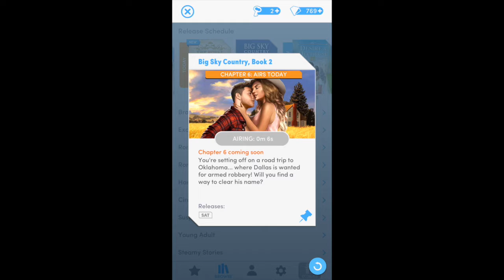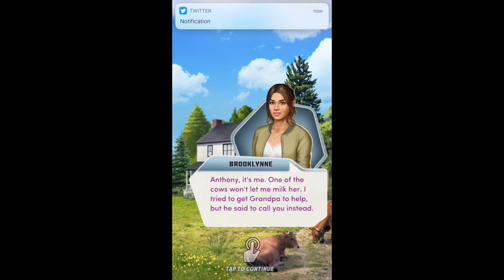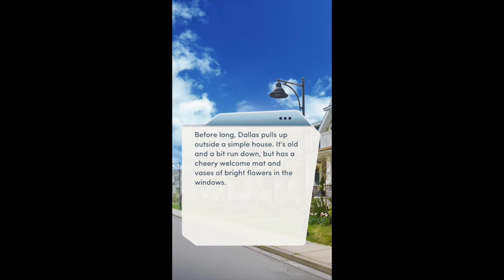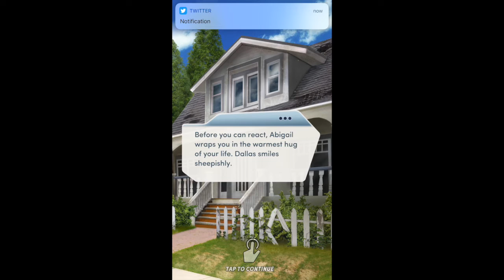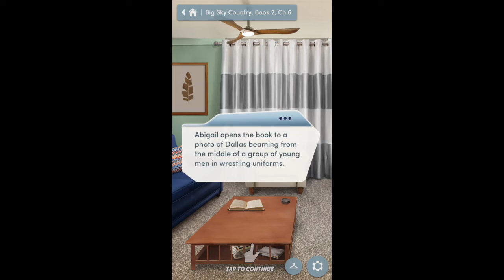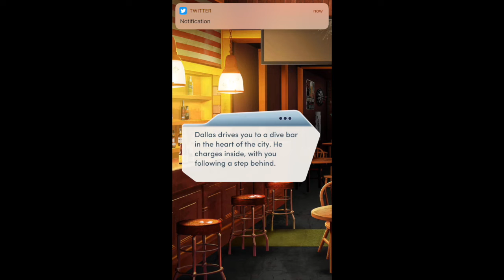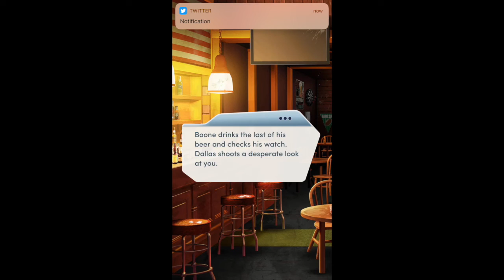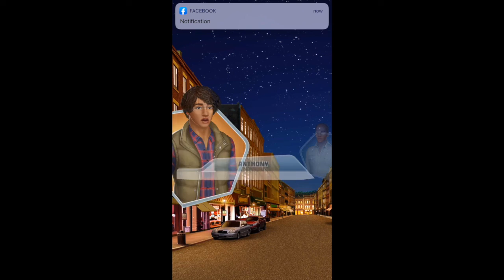Ant Will Plays-Choices/Big Sky Country Book 2 Chapter 6:Life Is A Highway